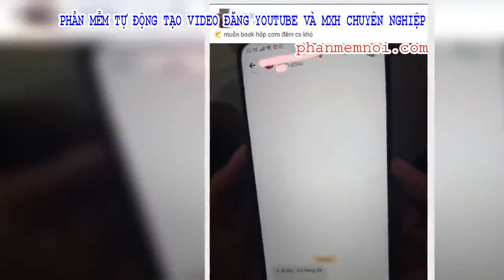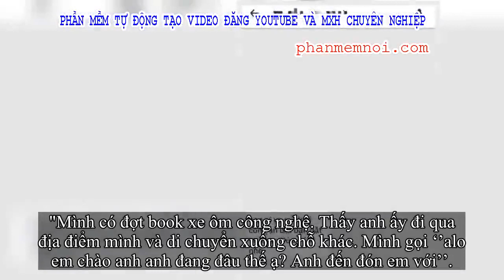✅ Đặt hộp cơm đêm bị shipper từ chối thẳng thừng, nhưng lý do phía sau lại khiến 'thượng đế' dở khóc